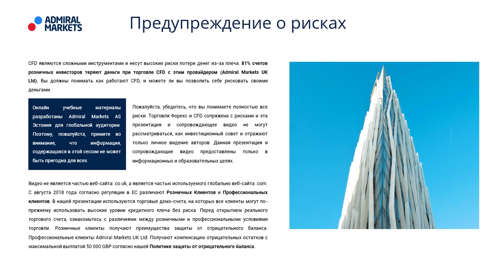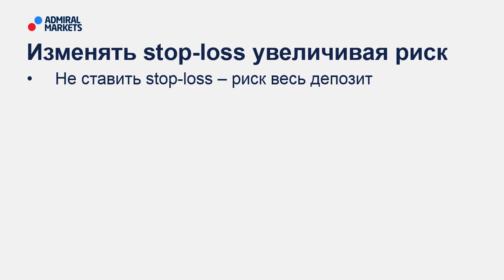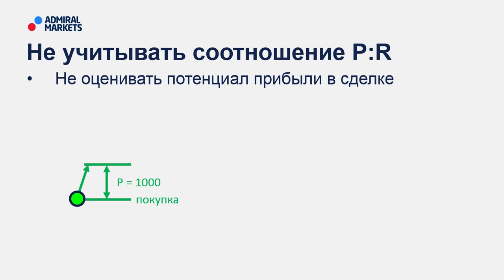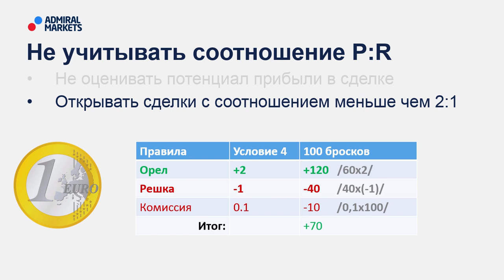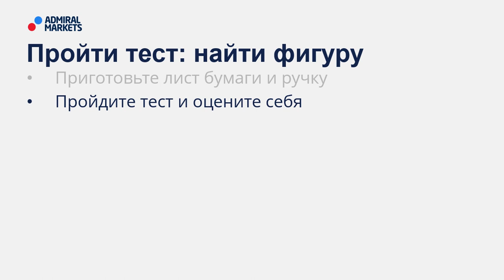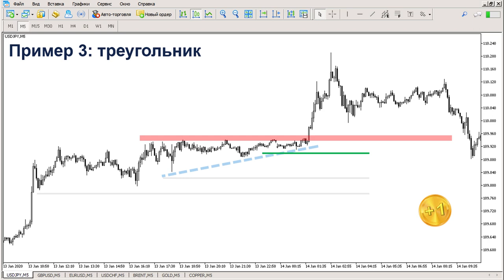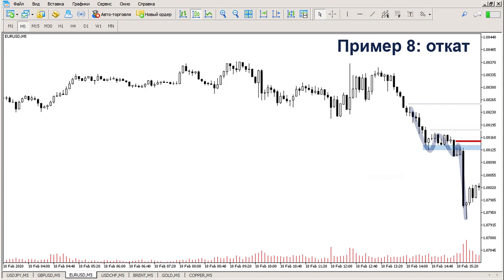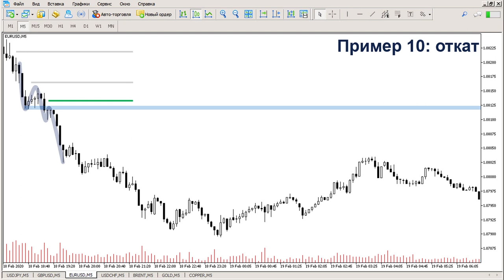💲⚡3 главные ошибки при выставлении Stop-Loss о которых должен знать каждый трейдер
В этом видео:
🔸- 3 ошибки выставления стоп-лосса
🔸- Как выставлять стоп при входе в сделку

Содержание:
00:00 - Начало
00:33 - Предупреждение о рисках
00:46 - План вебинара
01:26 - Изменять stop-loss увеличивая риск
02:56 - Не учитывать соотношение P:R
05:08 - Выставлять произвольный стоп
06:12 - Тест
10:44 - Результаты теста